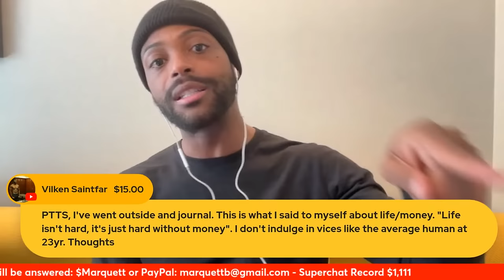Mindset for Self Improvement & Dealing with Challenges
Talking through the real things that will help you succeed in today's world.